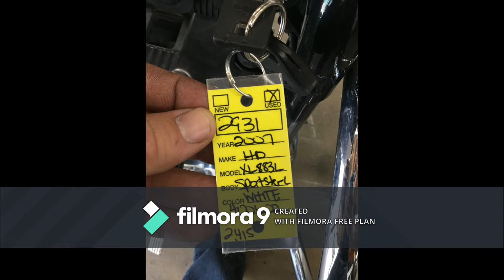2007 Sportster XL 883 (white) 2931 Fallen Cycles